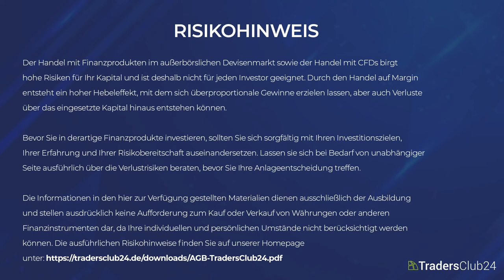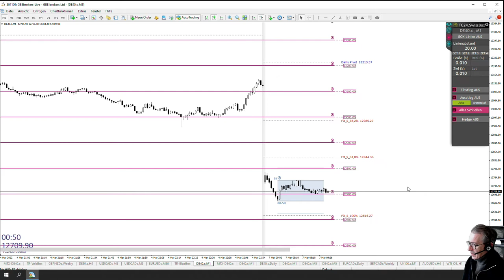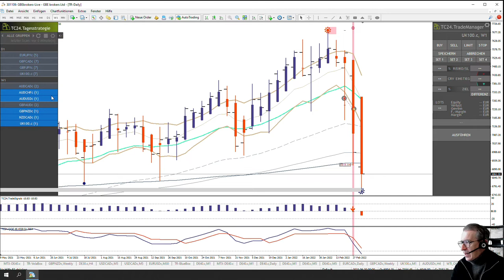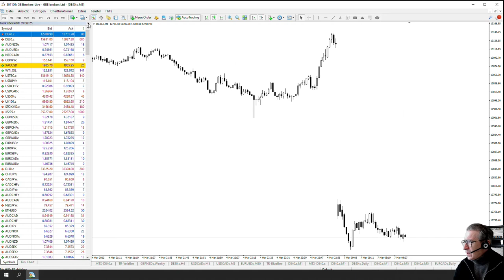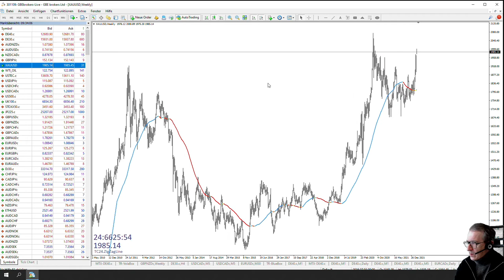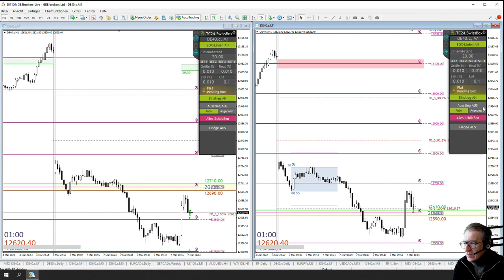LiveTrades vom TradersClub24 DaxOpenRange Breakout vom 07.03.2022